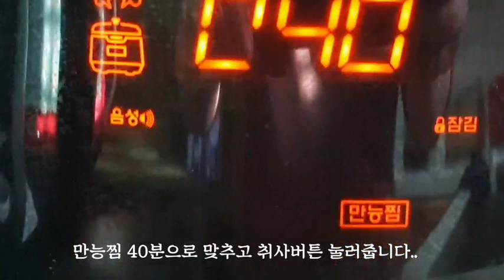홈베이킹/ 달달하고 촉촉한 간식 밥솥카스테라 만드는법 ( rice cooker castella )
■ 밥솥 카스테라

□ 재    료  :  박력분    120g
                     버터          30g
                     포도씨유   15g
                     미림             1T
                     계란노른자  6개
                     꿀                 2T
                     설탕            80g
                     소금              1g

□ 머    랭   : 계란흰자      4개
                     설       탕     70g

□ 만드는법

1.  박력분은 체를 쳐서 곱게 만듭니다.
2.  버터 30g , 포도씨유 15g,  미림 1T 는 한데 섞어 중탕이나
     전자레인지로 녹여줍니다..
3.  깨끗한볼에 흰자4개분을 담아 거품을 내주다가 설탕 70g을
      3번으로 나누어 휘핑하여 단단한 머랭을 만들어 줍니다..
4.   계란노른자6개, 꿀, 설탕, 소금을 넣고 3~4분 휘핑하여 줍니다.
5.   완성된 반죽에 만들어 놓은 머랭을 1/3 정도만 넣어 완전히 섞어
      줍니다.
6.  박력분은 2회에 나누어 밀가루가 보이지않게 잘 섞어줍니다.
7.  밀가루가 잘 섞였으면 남은 머랭을 마저 넣고 주걱은 밑에서부터
     들어 올려가며 머랭이 꺼지지 않게 고루 섞어줍니다..
8.  녹여둔 버터를 본 반죽에 넣어가며 잘 섞어줍니다.
9.  밥통에 버터(식용유)를 잘 바르고 반죽을 넣고 바닥은 탕탕쳐서
     공기를 빼주고 만능찜40분에 맞추어준다..